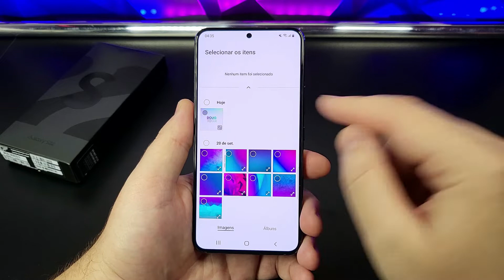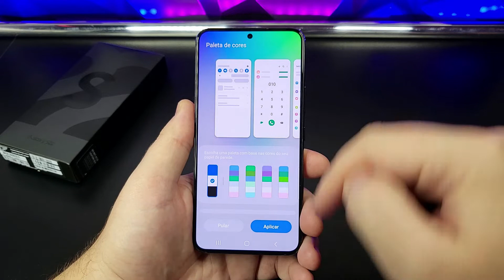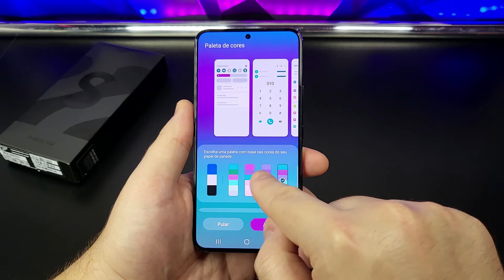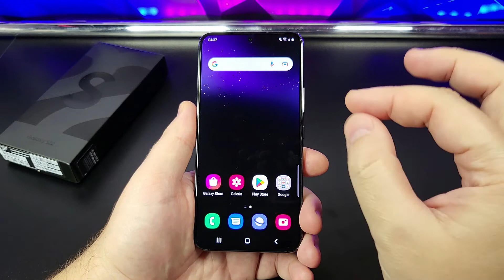Como alterar o PAPEL de PAREDE no Samsung Galaxy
Vamos ver como alterar o Papel de Parede da tela inicial e da tela de bloqueio do Aparelho. Confira neste Vídeo RÁPIDO!